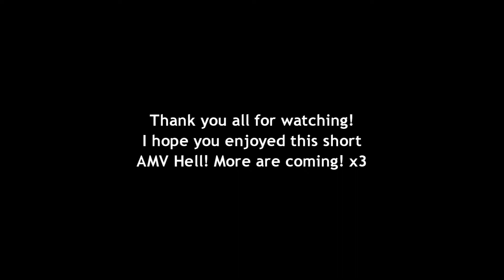Touhou AMV Hell, Disney style!